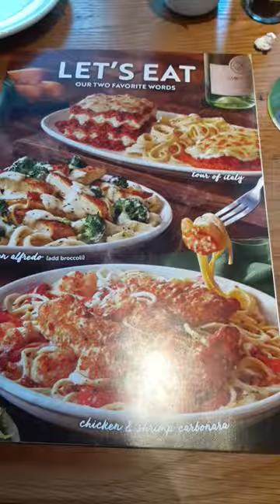Anna's 22nd Birthday Dinner at Olive Garden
My youngest daughter's birthday dinner at  Olive Garden in Lakeland!